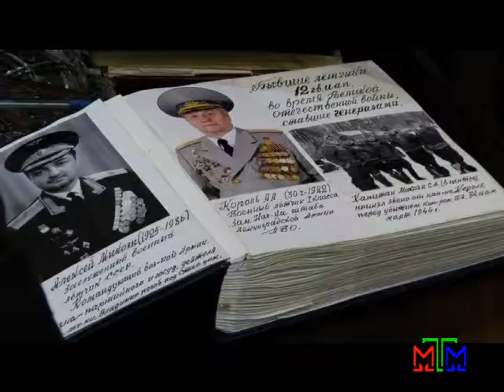З Днем Перемоги! Анатолій Король